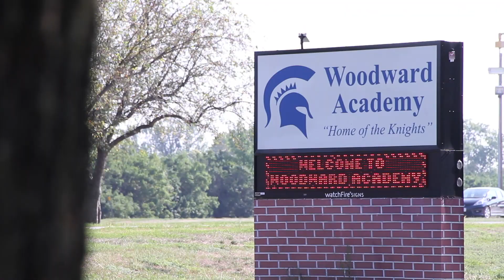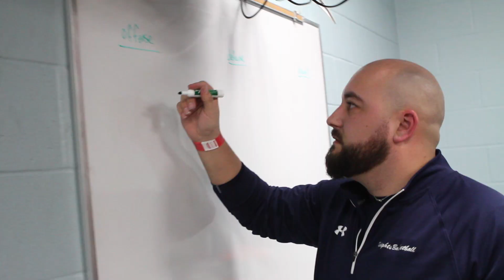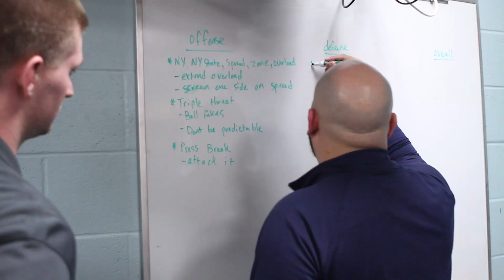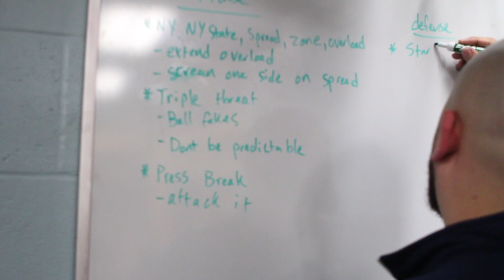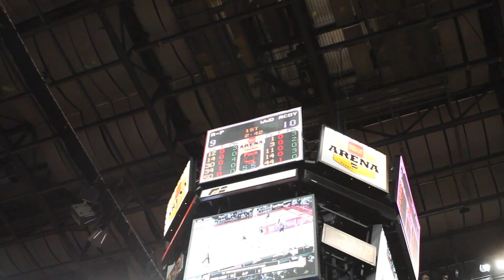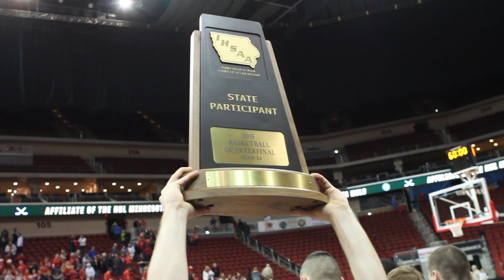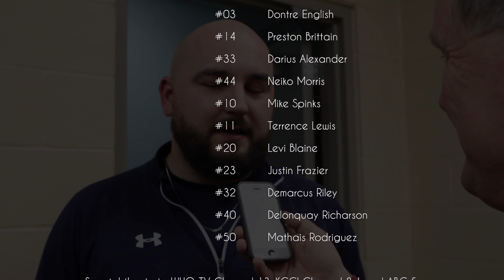We Own the Knight: A High School Basketball Documentary Film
We Own the Knight is a short documentary film that follows the Woodward Academy basketball team in the week leading up to the Iowa High School Boys State Basketball Tournament. It is the first time that any residential treatment facility has qualified for state and the Knights quickly became the "feel good" story of the tournament.

Written and Directed by Eric Smidt

Award of Achievement - Documentary - Iowa Motion Picture Association - 2015

Thanks to WHOTV Channel 13, KCCI Channel 8, LocalABC 5, The Des Moines Register, and Iowa Public Radio for covering the Knights this season.